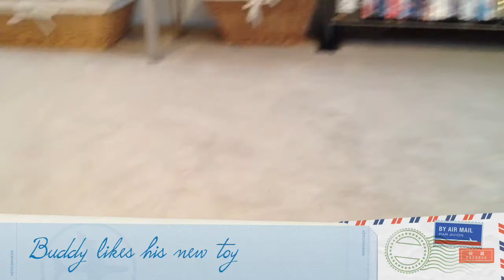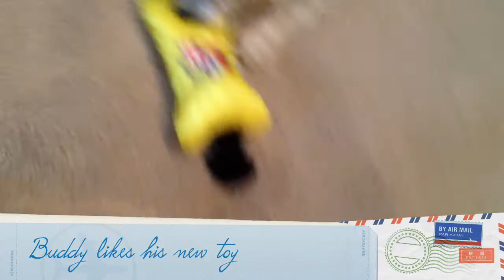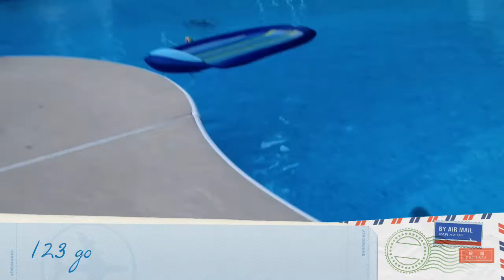Reagan's Apple Camp Video 2013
Reagan learned imovie and garageband during Apple Camp 2013. This is her first movie.